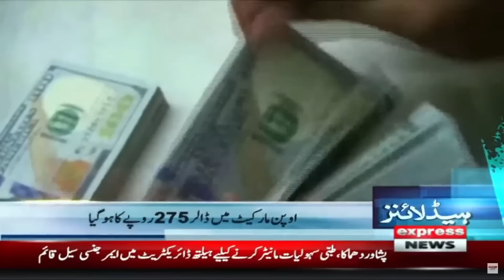Courts Reject Fawad's Remand - 6 Am Headline I Express news I 31 January 2023